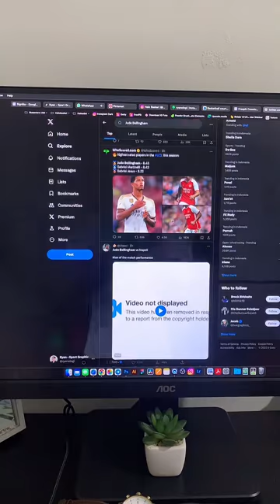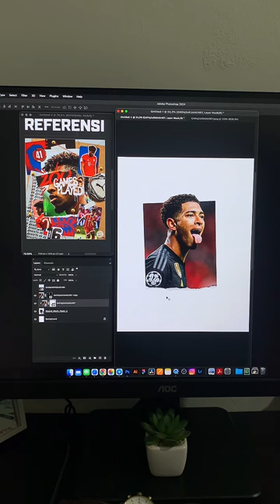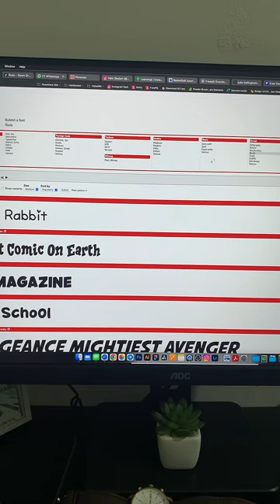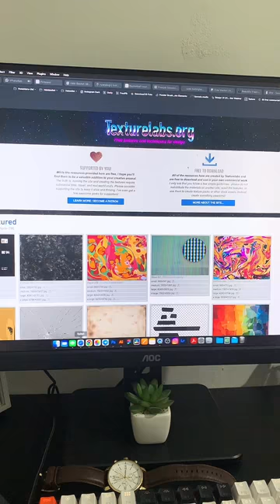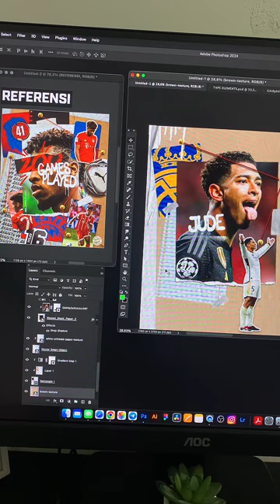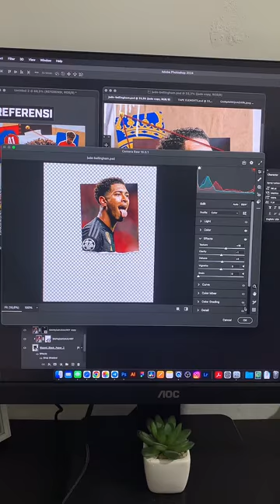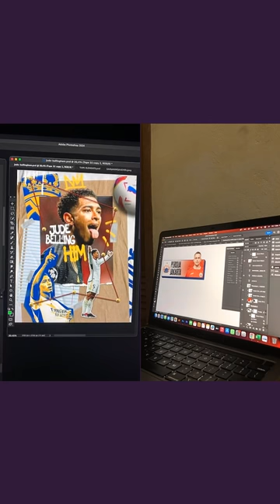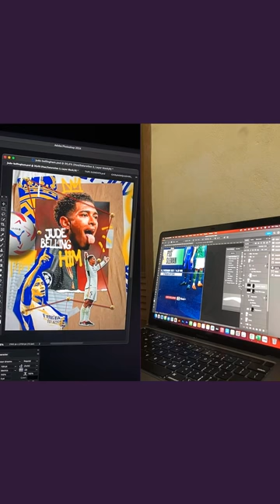Tutorial Membuat Poster Jude Bellingham di Photoshop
Hi, guys. I'm ryanologi and I'm a passionate football fan who do sport graphic design for a living. This video is a recorded tiktok live session. Enjoy!